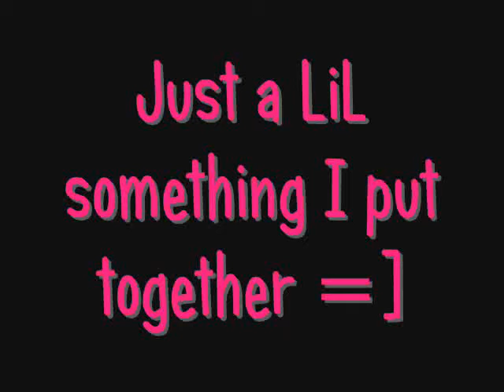Ginger- Everything I ask For!